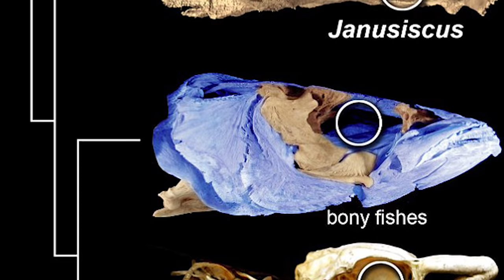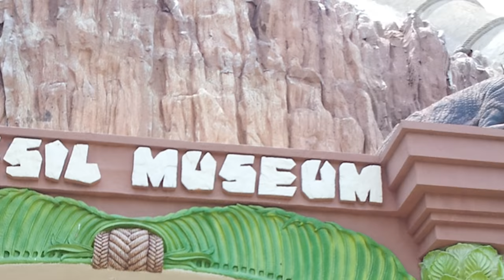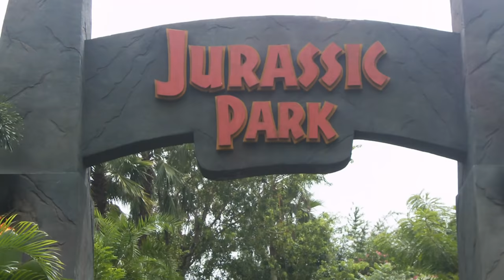11 AMAZING Fossil Discoveries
From the Dragon like creature found in China, to one of the best Fossil exhibits in the world, these are 11 AMAZING Fossil Discoveries!

Canadian Fish Fossils-- While digging a basement for a new home in Alberta Canada, Edgar Nernberg discovered five fish fossil specimens in nearly perfect condition were concealed in the sandstone.  Researchers aid the fish fossil specimens were found in a block of sandstone in an approximate 60-million-year-old rock formation called the Paskapoo Formation underlying Calgary.  A local paleontologist claimed that the ancient fossil fish have importance due to their being primitive representatives of a large group of bony fish of the modern era.  While we didn’t get the exact species of these fossil fish, one key element to keep in mind is their age, estimated at 60 million years old.  It’s ironic because Edgar Nernberg, the man who discovered them is actually on the board of directors for Big Valley’s Creation Science Museum … a creationist museum that believes the Earth is only 6,000 years old.

Dino Tail -- The five-yard long fossilized tail of a dinosaur was discovered by villagers in a Mexican desert in 2013.  It was described as “unusually well preserved” and was the first ever dinosaur tail found in Mexico.  The 72-million year old fossil tail belonged to a hadrosaur, known as duck-billed dinosaurs, due to the resemblance of their heads to that of modern ducks.  Found in the Coahuila state, archaeologists found 50 vertebrae in the animal’s tail completely intact … and also found additional fossilized bones at the site, including one of the hadrosaur’s hips. Researchers believe the discovery could help better understand hydrosaurs, which were thought to range in size from 10 to 65 feet long, and lived during the later Cretaceous Period.  Interesting that they only found the tail of this beast … makes you wonder what happened to the rest of it!

Think it could be a scene from Jurassic Park?  Thousands of bird fossils from the dinosaur era were unearthed in northeast Burma in 2016.  Close to 100 million years old, the fossils belong to ancestors of modern birds … despite the age, feathers of of the birds are perfectly preserved after millions of years in amber … and show no major deviation from the anatomical makeup of today’s birds.  Overall, thousands of specimens of feathers were discovered, including tiny bird wings, measuring between two to three centimeters long. The huge haul of fossils was discovered in an area of Burma that has yielded thousands of specimens of scorpions, spiders, lizards, in addition to isolated feathers.   It’s believed that this is the first time entire portions of birds have been discovered.

Dragon of Qijiang (k’jang) -- Construction workers in southern China discovered the fossils of a dinosaur the lived around 160 million years ago.  The workers were digging in Qijiang City when they hit a row of large neck vertebrae that stretched out in the ground.  Paleontologists reconstructing the skeleton claim that up to half of the animal’s 49-foot length is accounted for by the neck.  Most sauropods, or long-necked dinosaurs had necks measuring only around one-third of their body length. While it’s hard to imagine the animal being able to even lift a neck that long, the animal had air pockets within the massive bones of its vertebrae … meaning that, despite it’s enormous size, the neck was relatively lightweight.  Scientists think that fossils such as this may have given rise to the legend of serpent-like dragons that persist throughout China. The dinosaur was named Qijianglong (k’jang-long) … meaning, dragon of Qijiang.

In 2014, the North Sea yielded the skeleton of a wooly mammoth as a group of researchers trawled waters off the east coast of Rotterdam at depths of 100 feet.  The area was a stretch of low-lying icy tundra some 40,000 years ago when the animal was alive … Researchers believe the animals used an ancient landmass known as Doggerland, a vast tundra that stretched between Europe and Britain.  While scientists said it’s extremely rare to find skulls of mammoths and large bones on the seabed, it’s not uncommon to to find bones of extinct creatures by dredging.  The mammoth’s skull was initially found in 2010 … and it’s thought the animal measured up to 11 feet tall.  North Sea Fossils, the research company that found the mammoth, also found the bones of Irish elk, woolly rhinos, and the prehistoric skull of a European bison.